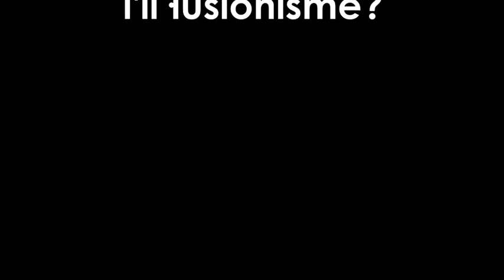La Il·lusió Màgica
Els gobelets. Joan Griset, alumne, alumne de 2n de batxillerat de l'Institut Castellbisbal. Aquest truc de prestidigitació forma part del seu treball de recerca, Abracadabra. Què en sabem de l’il•lusionisme?